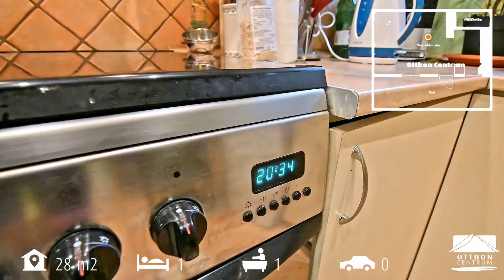Mildenberger utca - H422614 TA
Újpest kertvárosias részén kerttel rendelkező napfényes garzon eladó. Földszinti elhelyezkedésű, mely a
társasház belső udvaráról megközelíthető, így nagyon csendes.
A lakás 28 nm alapterületű, de mivel a modern, gépesített konyha egy légtérben van a nappalival kifejezetten
tágas. A garzon nagyon világos, környékbeli hasonló ingatlanokkal ellentétben plusz egy ablak lett kialakítva.